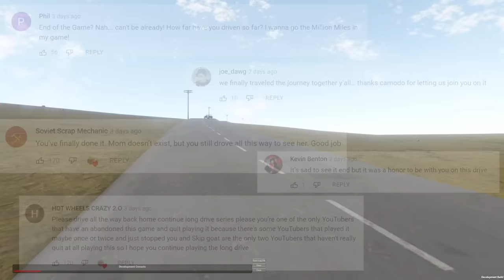I Tried Driving Past the End of the Game in The Long Drive?!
I Tried Driving Past the End of the Game in The Long Drive?! Today Camodo Gaming looks for the red ufoin The Long Drive game. This is an apocalyptic driving game like Jalopy.